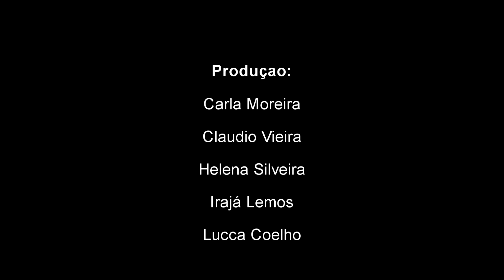Tendência vai ao 13° Rodeio Internacional de Imbé e entrevista o Secretário de Turismo Uiraçu Pinto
Tendência vai ao 13° Rodeio Internacional de Imbé e entrevista o Secretário de Turismo Uiraçu Pinto, que fala sobre as atrações e sobre a qualidade do parque.